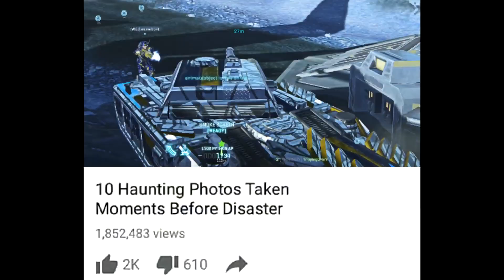Planetside 2 teamkilling trio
weasel3541
SundererKing
Tyrence

I don't even care about TKing, I just thought this was funny